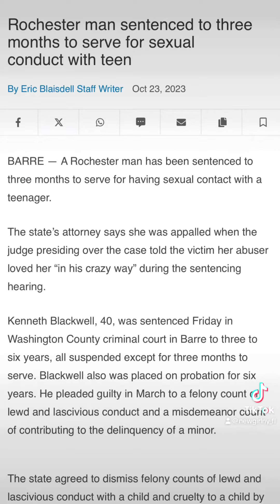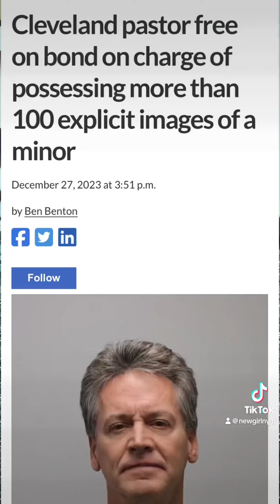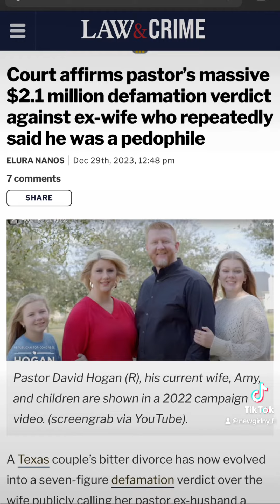The Who’s Making News for Sex Crimes Against Children 2023 wrap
It’s 3-fer week on Who’s Making News and we wrap 2023 -45 weeks in with just under 6 thousand cases, and unusual political developments. republican dragqueens trans transgender thisiswhattranslookslike mtf lgbtq lgbt #🏳️‍⚧️